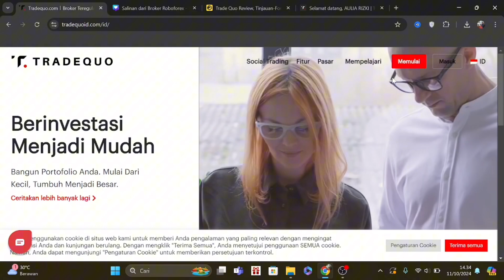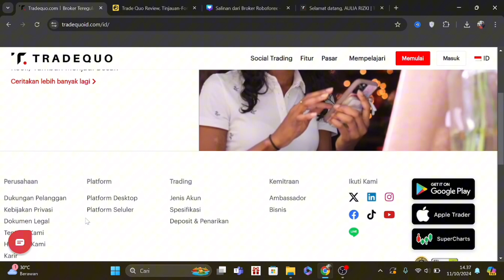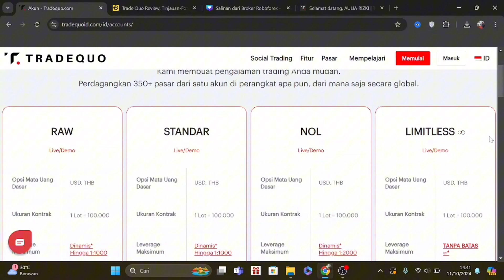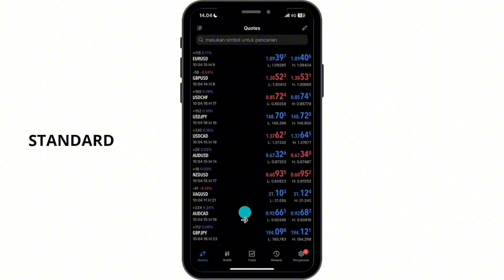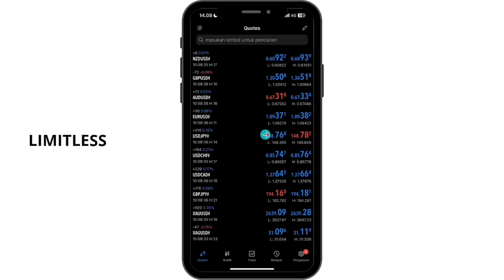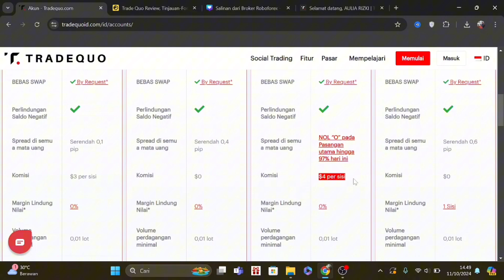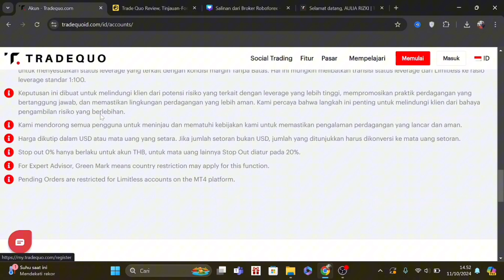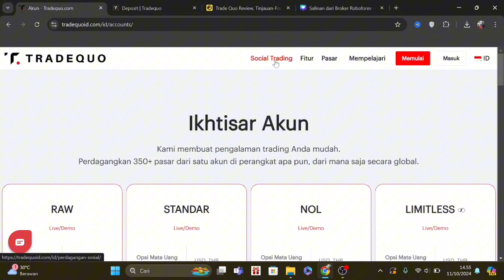Review Broker Forex Tradequo Terbaru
Review broker Tradequo,buat teman teman yang ingin tau seputar broker Tradequo,kalian bisa tonton video ini sampai akhir,karena di video ini saya sudah membahas secara jelas semua fitur yang ada di broker Tradequo.

broker forex
broker tradequo
broker tradequo aman
broker forex tradequo
broker forex spread rendah